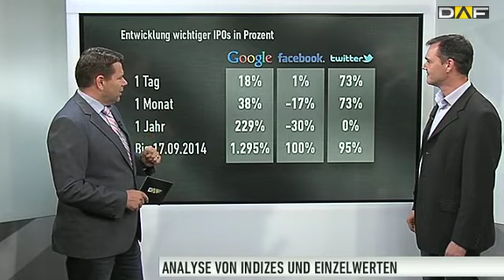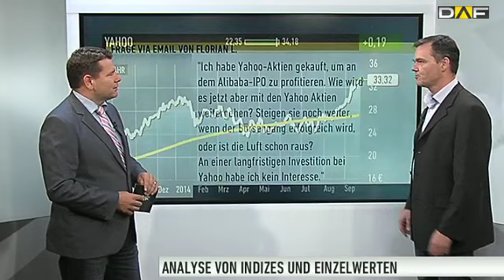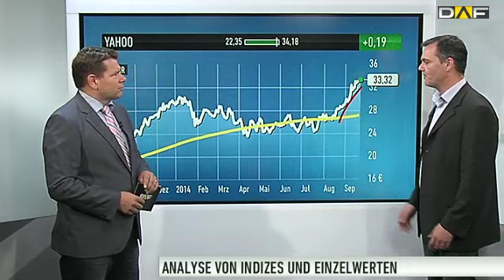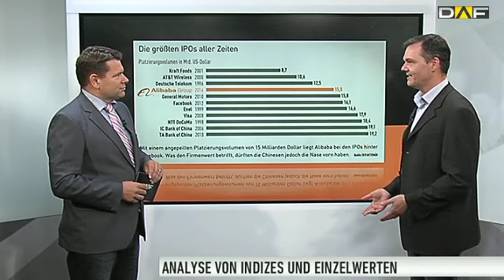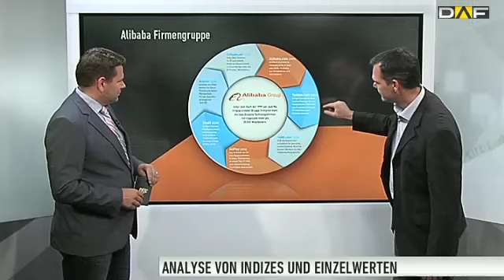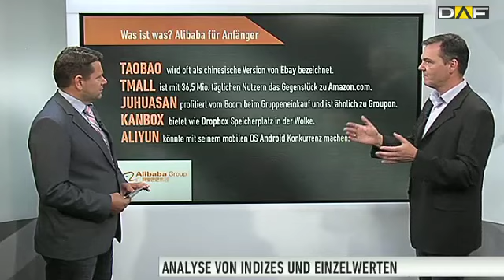Wir beantworten Ihre Fragen zum Alibaba-IPO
Die Börse wartet mit Spannung auf den wahrscheinlich größten Börsengang aller Zeiten. Die Rede ist vom chinesischen Online-Händler Alibaba. Angesichts dieses riesen Spektakels kommen viele Fragen auf.